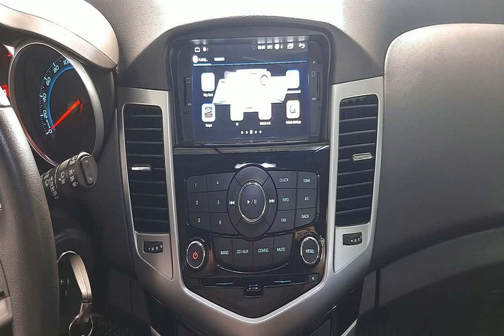CHEVROLET CRUZE - 2015 - Franca/SP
PNEUS BONS, STEP SEM USO, CARRO DE NAO FUMANTE, MANUAL, CHAVE RESERVA, CAMERA DE RE, SENSOR DE ESTACIONAMENTO, MULTIMIDIA COM ENTRADA USB, RODAS DE LIGA LEVE. FINANCIAMOS EM ATE 48 MESES COM AS MELHORES TAXAS DO MERCADO. NOSSA LOJA FICA LOCALIZADA NA AVENIDA DOUTOR HELIO PALERMO 2727 FRANCA-SP PROXIMO AO CITY POSTO. VENHAM CONFERIR

Dados do Veículo
Veículo: CHEVROLET / CRUZE 1.8 LT SPORT6 16V
Ano: 2015/2015
Combustível: FLEX
Portas: 4 PORTAS
Câmbio: Automático
Cor: PRETA
KM: 80.000

✅ Air Bag
✅ Alarme
✅ Ar Condicionado
✅ Ar Quente
✅ CD Player
✅ Desembaçador Traseiro
✅ Direção Hidráulica
✅ DVD Player
✅ Encosto de Cabeça Traseiro
✅ Freio ABS
✅ GPS
✅ Rádio
✅ Rádio e MP3
✅ Retrovisores Elétricos
✅ Travas Elétricas
✅ Vidros Elétricos
✅ Volante com Regulagem de Altura
✅ Limpador Traseiro
✅ Air Bag Lateral
✅ Kit Multimídia
✅ Trio Elétrico
✅ Piloto Automático
✅ Farol de Neblina
✅ Entrada USB
✅ Aerofólio
✅ Bluetooth
✅ Porta Copos
✅ Engate
✅ Ar Digital
✅ Console Central
✅ Rádio USB
✅ Som Original